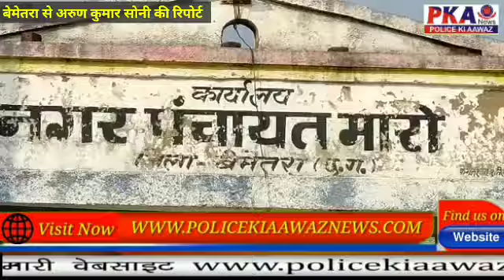नगरीय निकाय चुनाव के मद्देनजर कलेक्टर एवं एसपी के नेतृत्व में समस्त अधिकारियों ने किया फ्लैग मार्च